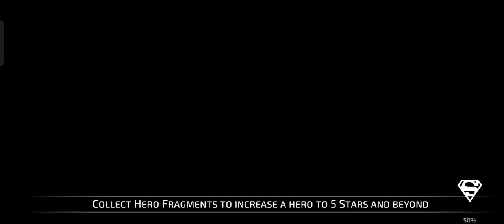DC LEGENDS New Hero debut (May 2023): Doctor Light Part 1 1/2